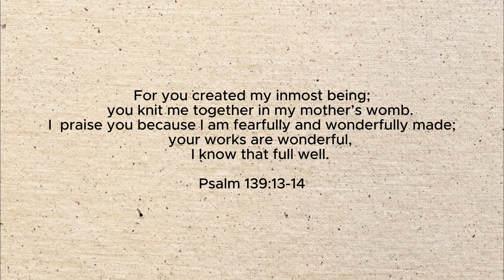Life Lately| Routines, Postpartum, Making Memories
//From the archives: Sharing the first few months of becoming parents and being a first-time mom 💛 Honestly a blur, but glad to have these memories to reflect on. Love our village and couldn't have gotten through postpartum without them!

Excited to be back creating here and share below if you're a first-time parent or mom! I hope you enjoy this video!

▷ DISCOUNTS & LINKS